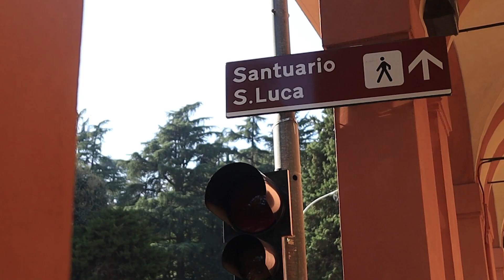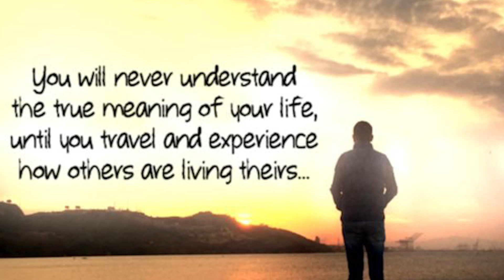Is travelling overrated? [Learn Italian, IT/PL subs]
In questo mezzo vlog, mezzo video da casa mia, vi porto a Bologna e faccio una riflessione (un po' provocatoria, forse): ma viaggiare, dopo tutto, è così arricchente culturalmente? O è un passatempo come tanti? Fatemi sapere che ne pensate.

Fai una lezione di italiano con me su e ottieni gratuitamente $10 in crediti di italki!